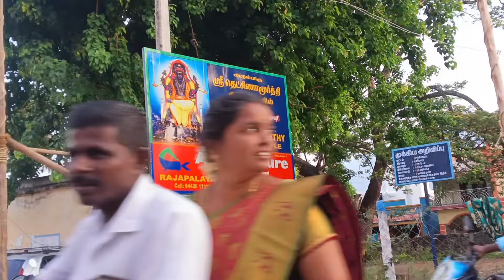100 பவுண் தங்கம் வேண்டி காலையிலே கிளம்பியாச்சு | Ammutime